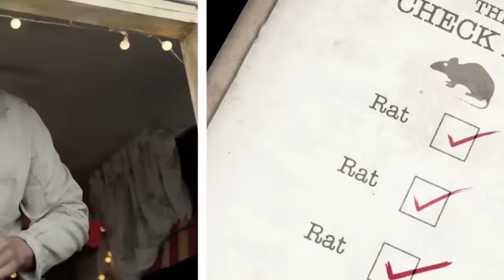This Is My YouTube: David Walliams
Comedian, writer and actor David Walliams - best known for Little Britain and his many children’s books - tell us about rediscovering his comedy heroes on YouTube.

Hosted by comedian Russell Kane.

Everyone’s YouTube is different. This Is My YouTube invites you to experience YouTube through the eyes of someone else. Find out what they laugh at, cry with, learn from and escape to — and be inspired by the possibilities of people experiencing YouTube in their own unique way.